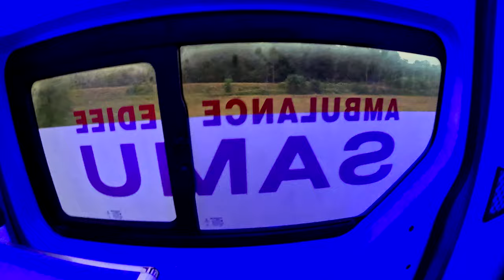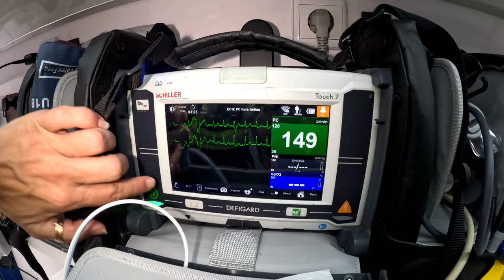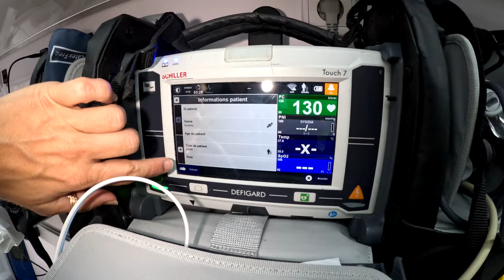l'UMPSA PRO au cœur des urgences préshospitalières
Focus sur les ambulanciers , Ambulancières  et infirmières spécialisée dans les urgences  préshospitalières